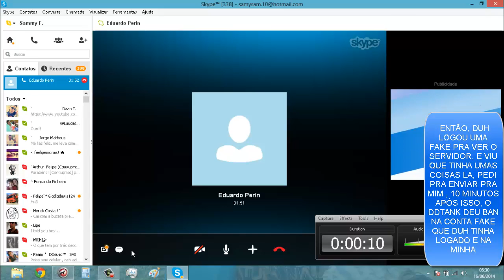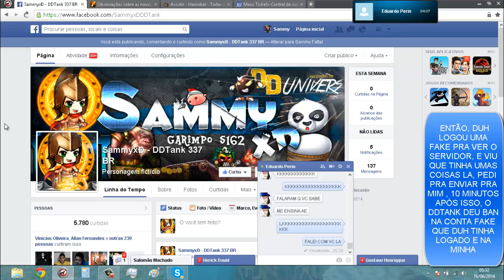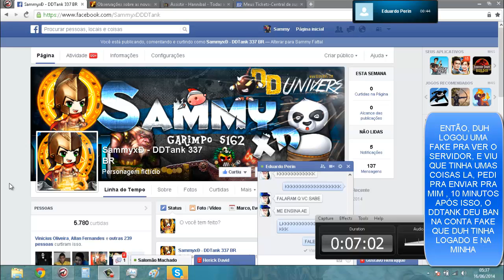[COM DUH PERIN] EXPLICAÇÃO DO BAN!